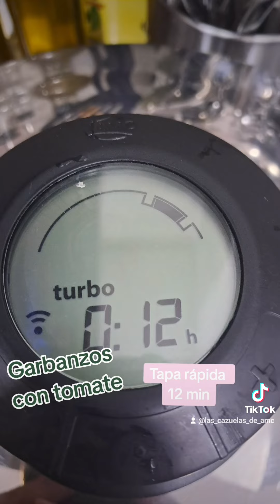Garbanzos con tomate en 12 min (modo turbo) con la tapa rápida de AMC#recetas